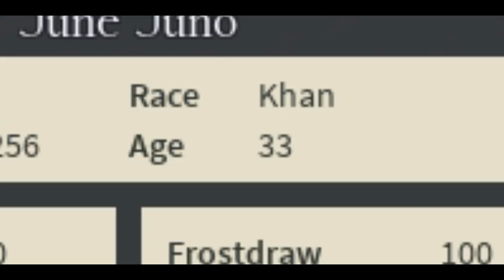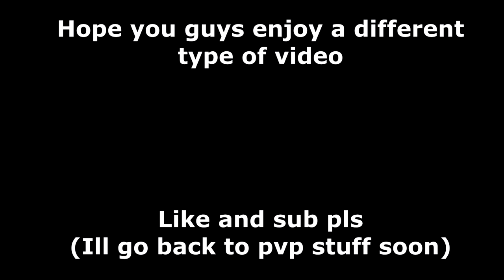[Deepwoken] Trial of Suck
This is my take on a solo progression video. I hate solo progression and I hate solo progression videos, but I know some of you guys like them, so here you go. I HATE THE TRIAL OF ONE